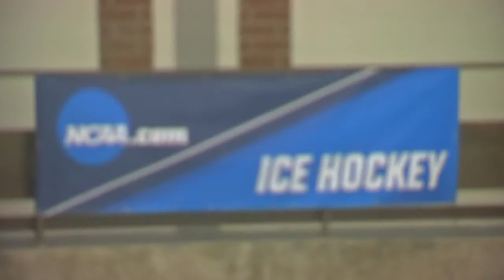Geneseo hockey team fights through tragedy en route to the Frozen Four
Matthew Hutchinson, a senior on the team, was killed in January